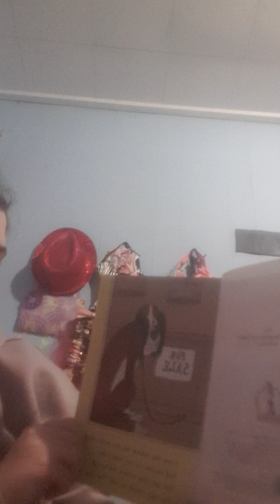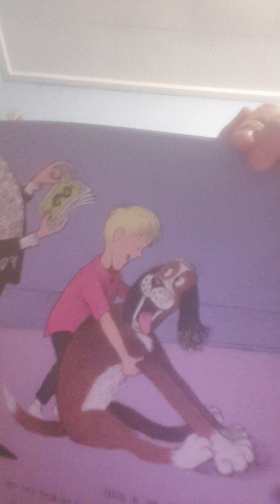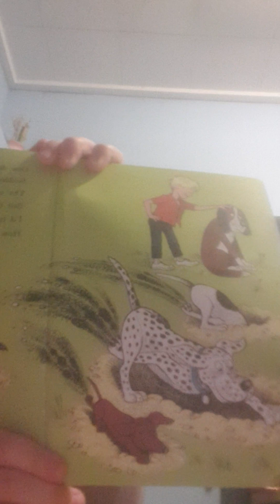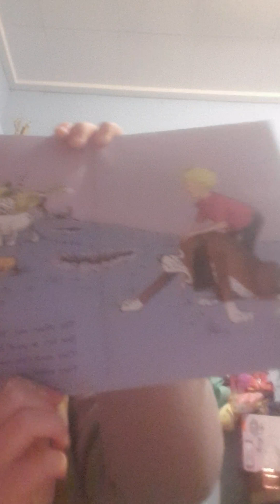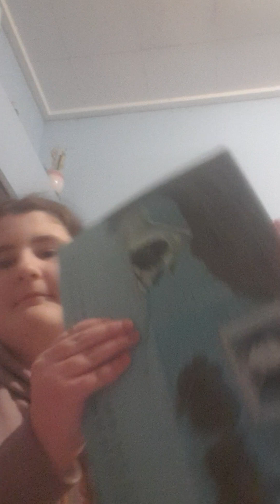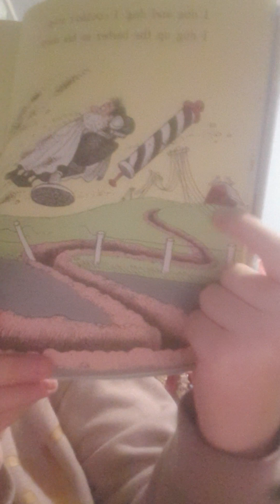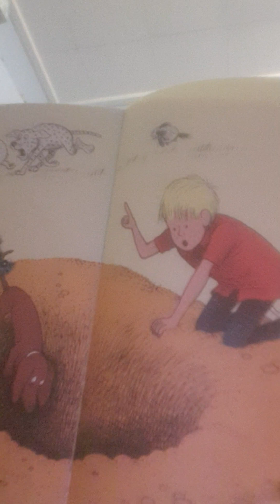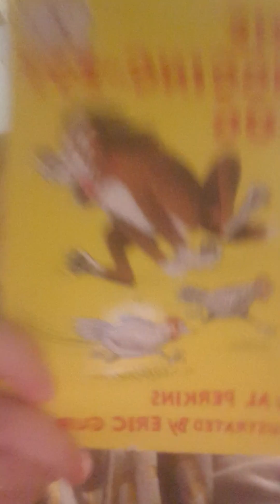reading the digging-est dog